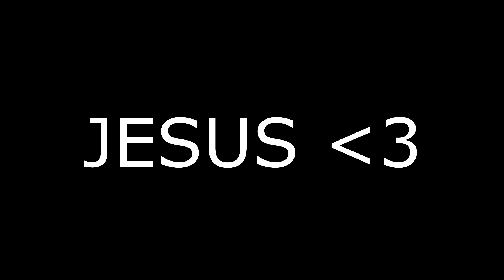Jesus is back. And he is upset...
I'm not apologizing